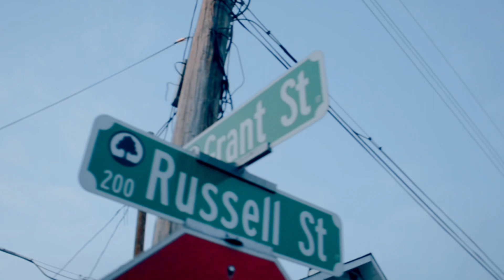Lord AyeR “Count Yo Days” Prod By Ta Easy “Shot By Codeine Cams”